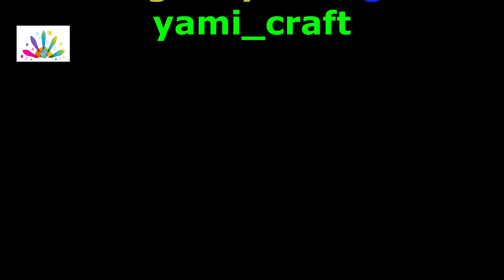Wine Glass Decoration | Wine Glass Painting | Easy Dot Mandala Art on Glass |Painting On Glass 423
hi

435